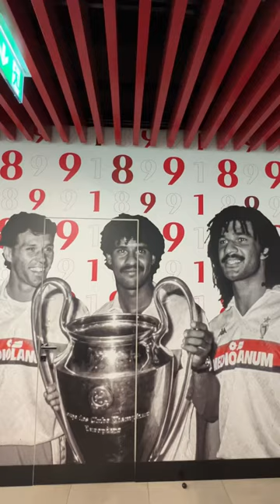Reijnders | We brought you f̸l̸o̸w̸e̸r̸s̸ tulips 🌷🇳🇱